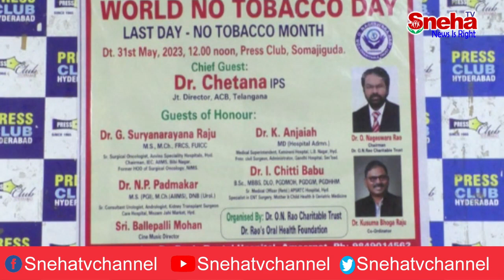HYD:ప్రపంచ పొగాకు వ్యతిరేక దినోత్సవం|World Tobacco Day|| Sneha telugu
We invite all to become Independent media owners to protect Fourth Estate in turn DEMOCRACY This channel is dedicated to telecasting political, social, cultural, sports, and current affairs business and all updates.